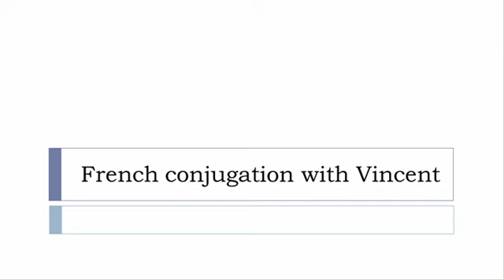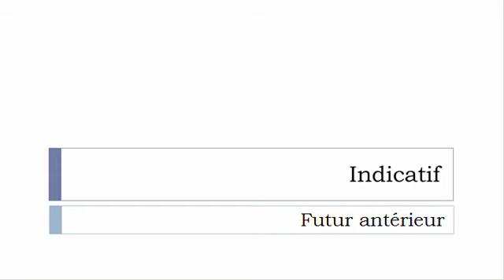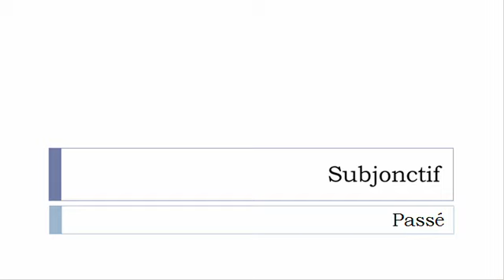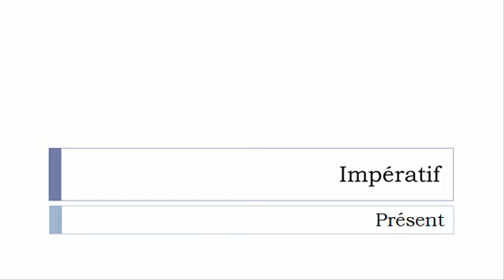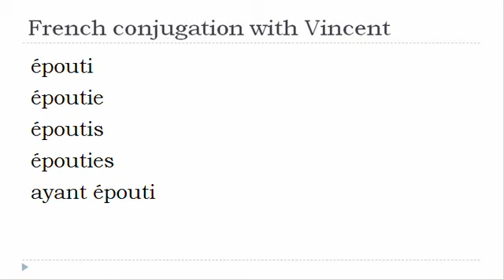French verb = All tenses # Époutir